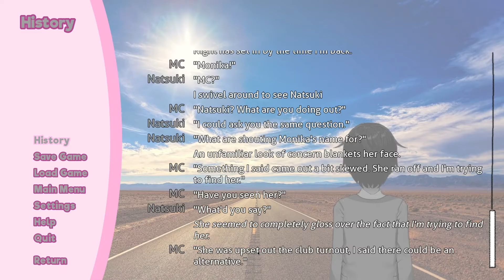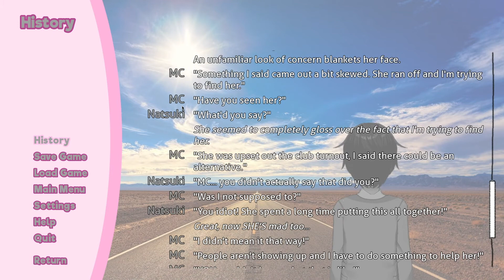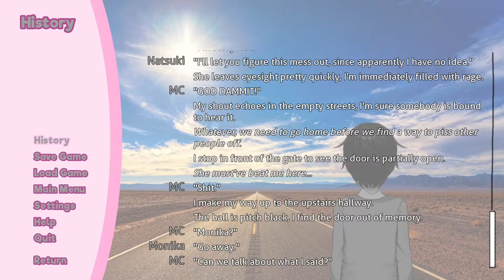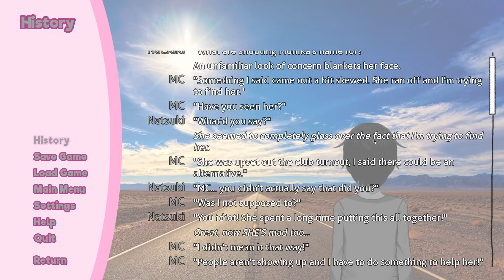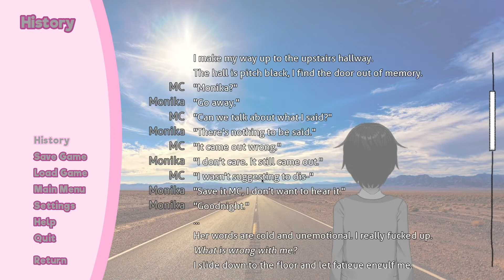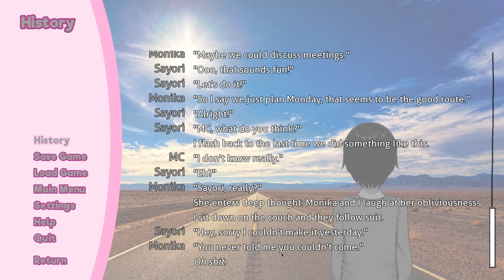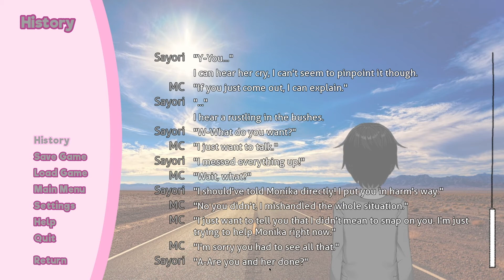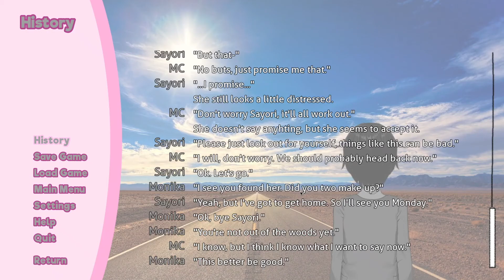Let's Play a Doki Doki Literature Club Mod - Longer Roads: Part 19